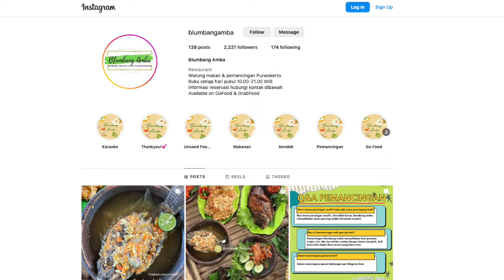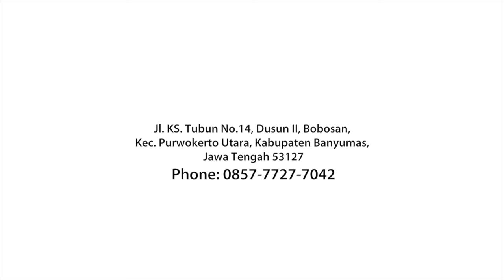Boleh Makan Berlama-lama di Restoran Blumbang Amba Purwokerto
Ini manajemen restoran yang agak aneh, menurut saya. Kalau yang lain berharap pelanggan cepat menuntaskan acara makan, lalu pergi. Ganti yang lain. Di Blumbang Ama Purwokerto malah dipersilahkan makan dan nongkrong berlama-lama. Gak bahaya ta?